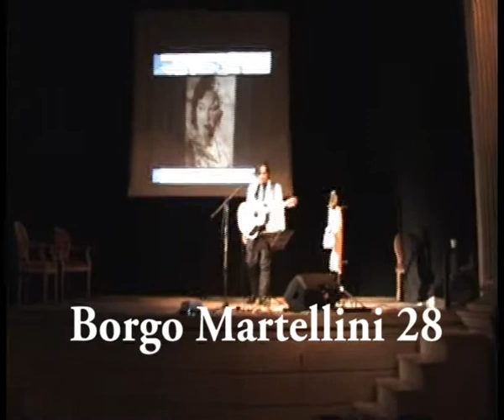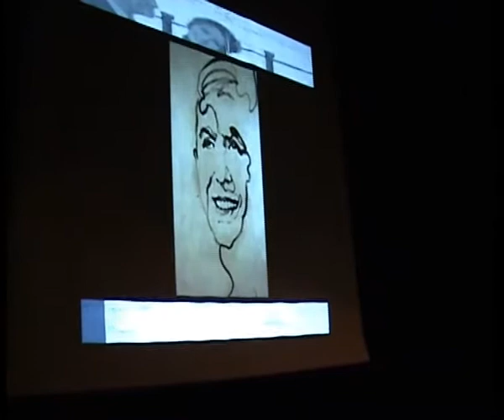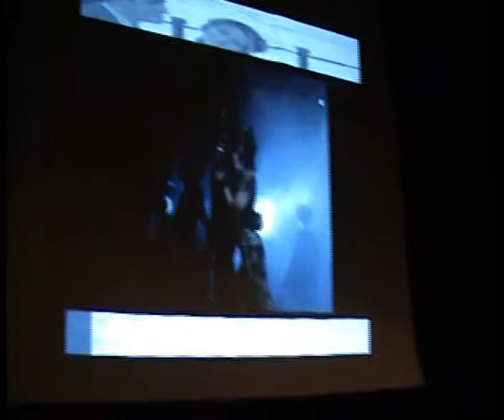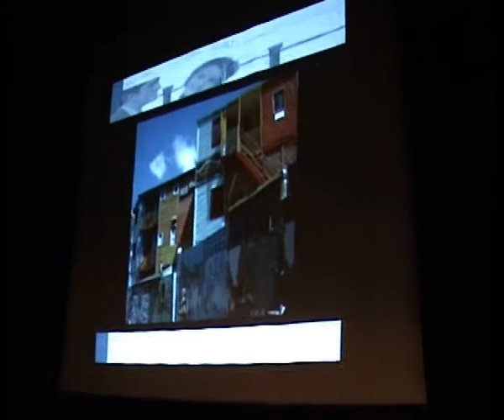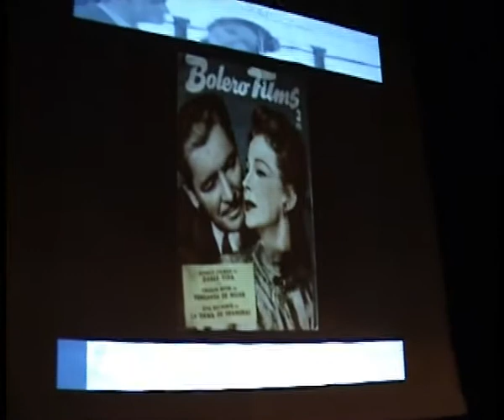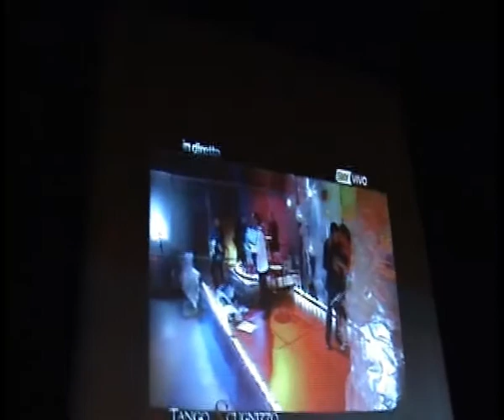borgo martellini 27 settembre 2014 diego moreno al Teatro Dovizi prima parte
Borgo Martellini 28 presenta al Teatro Dovizi di Bibbiena , con il Patrocinio del Comune di Bibbiena ed il sostegno di numerosi amici , Diego Lemmi Moreno